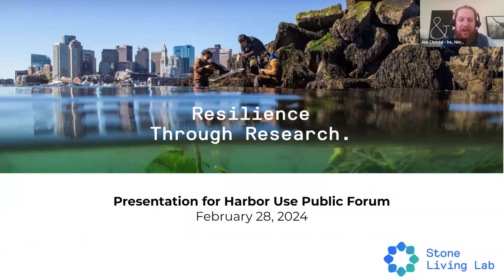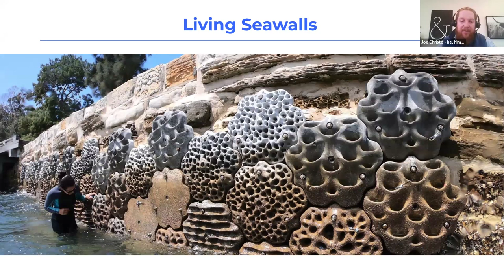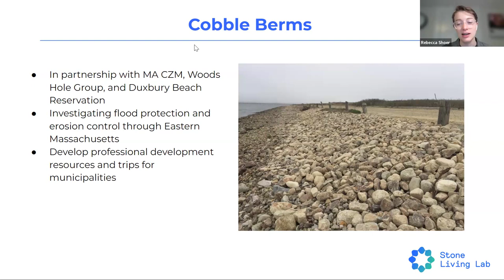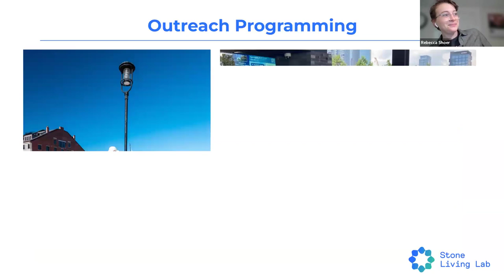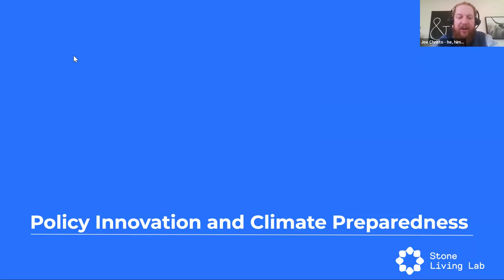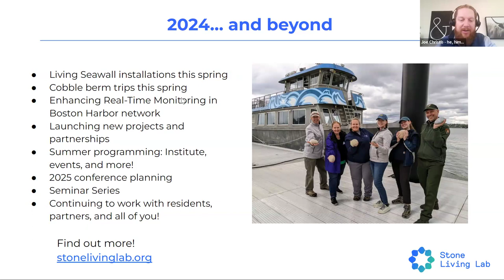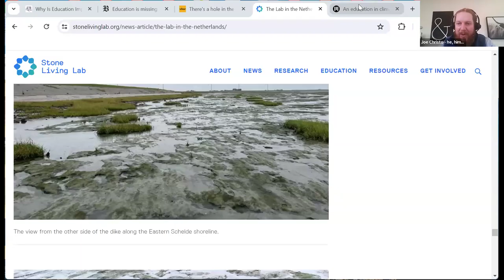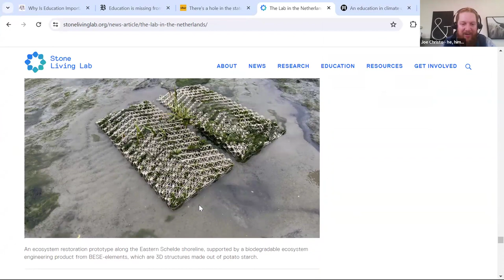Harbor Use Public Forum: Stone Living Lab Research and Education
Join us in February to learn about the Stone Living Lab's research, monitoring, education, and engagement projects. The Lab is an innovative and collaborative partnership focused on testing and scaling up nature-based approaches to climate adaptation in Boston Harbor and beyond. It is a unique partnership between government agencies and nonprofits: UMass Boston School for the Environment, Boston Harbor Now, the City of Boston, the Massachusetts Department of Conservation and Recreation, the Massachusetts Executive Office of Energy & Environmental Affairs, and the National Park Service.